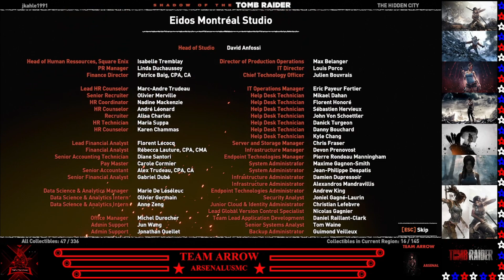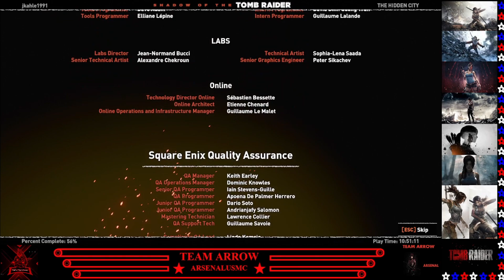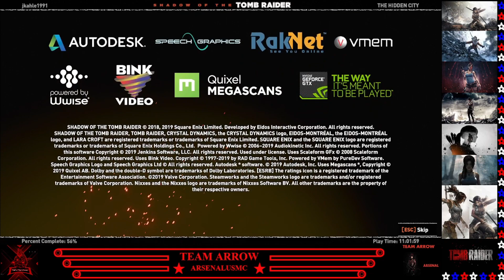Shadow Of The Tomb Raider Part Outro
Lets play Shadow Of The Tomb Raider

〚𝕬𝖗𝖘𝖊𝖓𝖆𝖑〛➳#5056